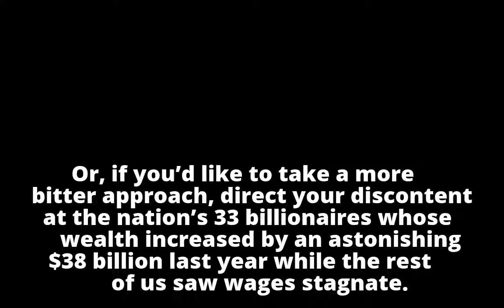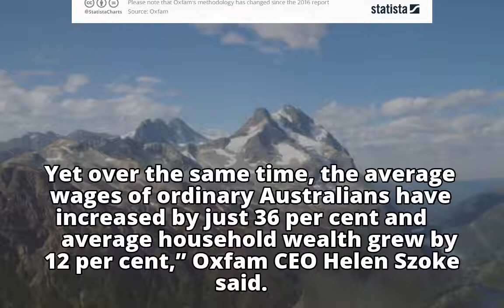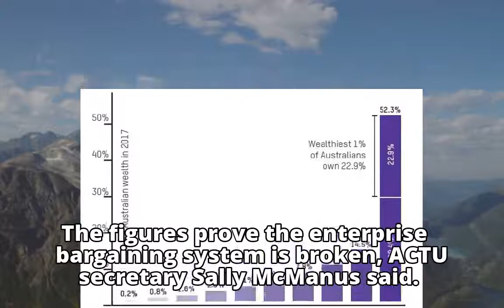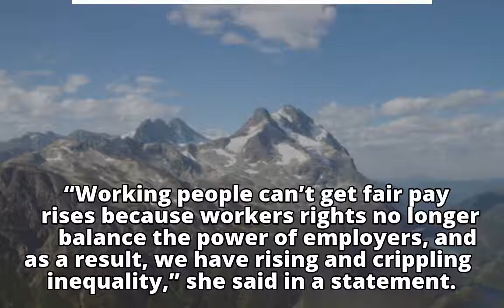Australia’s staggering wealth inequality laid bare in new report